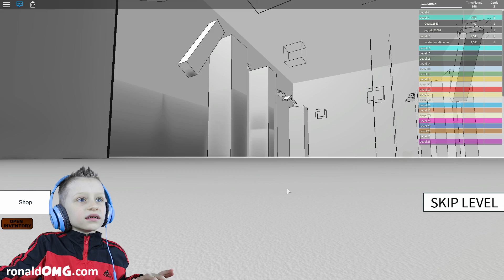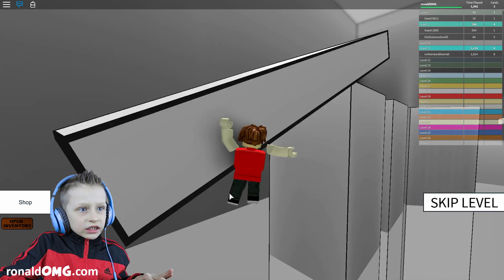Roblox: Speed Run 4 - part #2 Let's play Roblox | Kid Gaming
I'm back with another let's play Roblox Speed Run 4. This is a fast running game I found and its so much fun!

Thanks for all the Likes and comments, they really help!